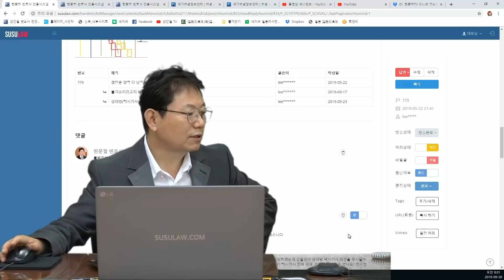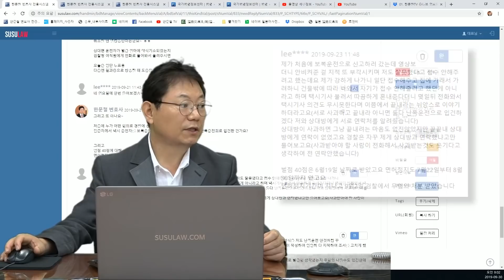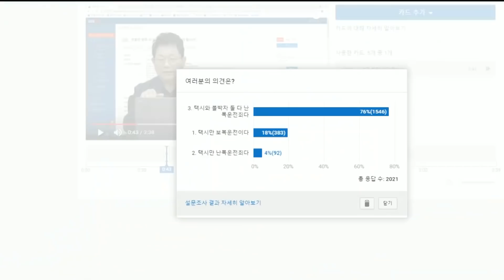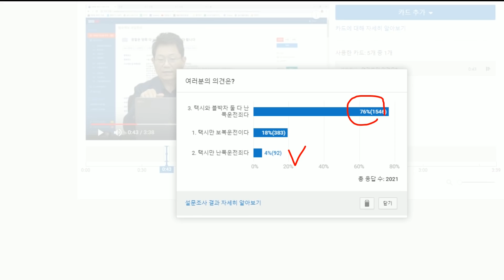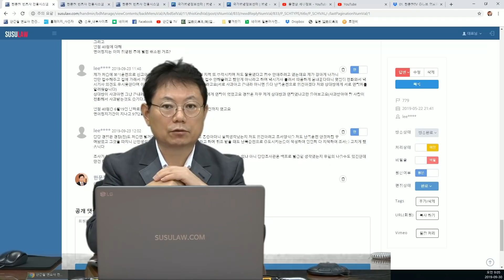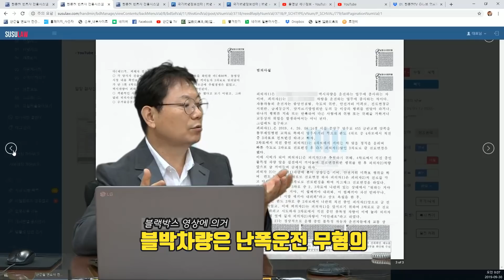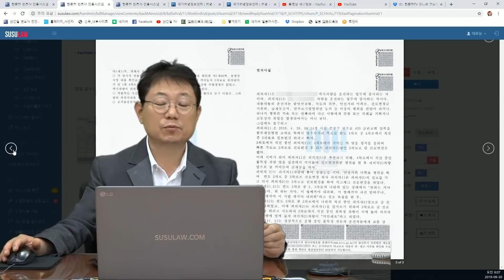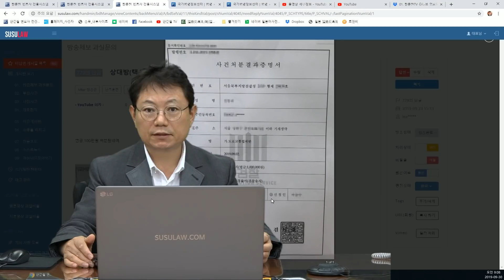2463회. (2309회 투표결과) 택시운전자와 블박차, 누가 난폭운전에 해당된다고 생각하시나요? 저는 블박차 운전자는 검찰에서 무혐의될 거라고 답변했습니다.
(난폭운전, 벌점 40점, 면허정지, 보복운전, b779, u2309 , A.M, 블랙박스, 블박영상, 교통사고 영상)